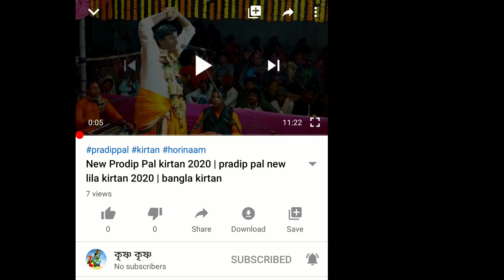Pradip pal new lila kirtan jalaberia 2020 । pradip pal tatta katha । Pradip pal new pala kirtan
Pradip Pal New Pala kirtan 2020 tatta katha pradip pal
Place. Jalaberia Narayani Mandir Purba Rupnagar ( 24 pgs s )

Pradip pal lila kirtan bangla

1. Prodip Pal kirton
2. lila kirtan Prodip pal
3. Pala kirtan Prodip paul horinam sonkirtan
4. Pradip pal new lila kirtan
5. Latest pala kirtan Pradeep pal
6. padaboli kirtan
7. bangla kirtan video
8. Prodip pal mp3 kirtan 2020
9. tatta kotha prodip pal 2021

motivational video bangla for study
motivational speech